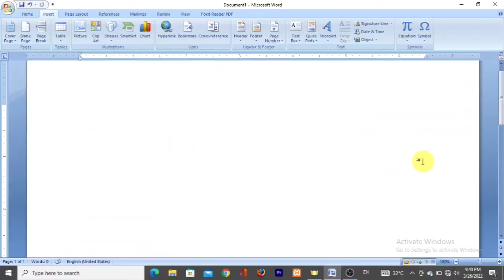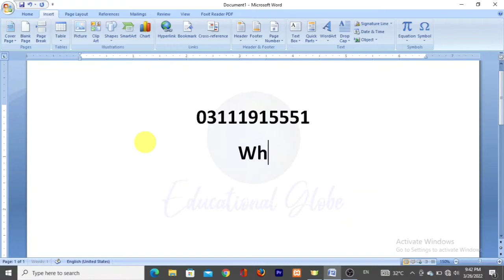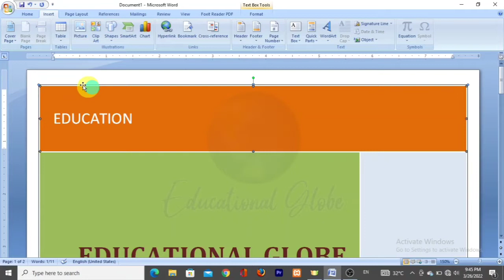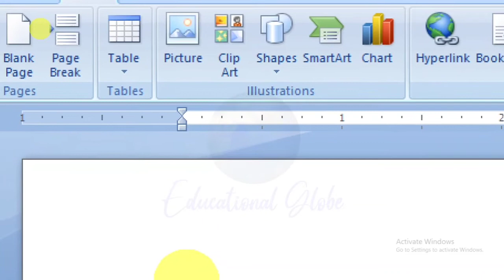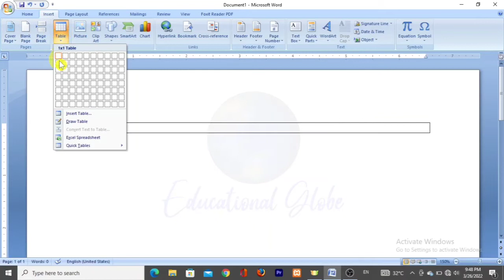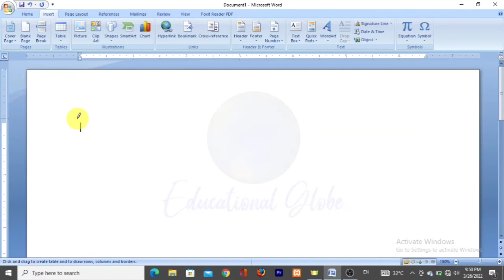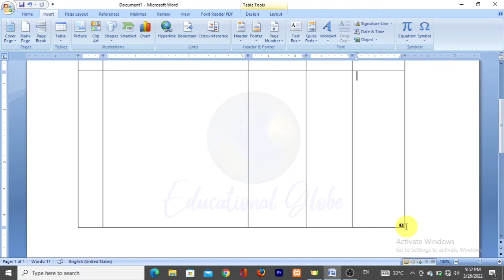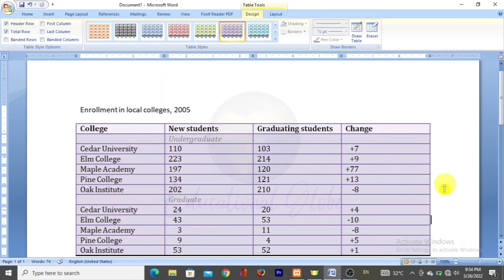Online Computer Course Urdu Hindi Tutorial | Lesson-09 MS Word Insert Tab | Educational Globe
Computer Course All Lessons 👇🏻

In this video you will learn Insert Tab of MS Word Program you will learn following options 👇🏻
1. Cover Page
2. Blank Page
3. Page Break
4. Insert Table